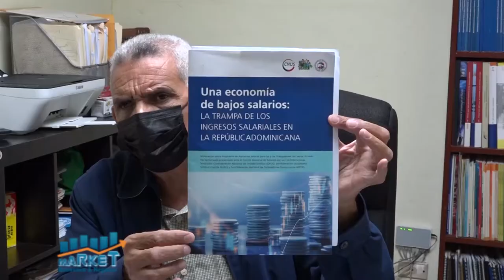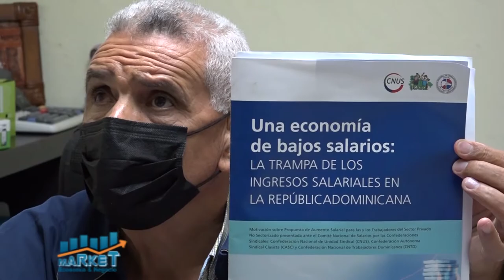Market, Economia y Negocios, B-2, 21 de junio 2021